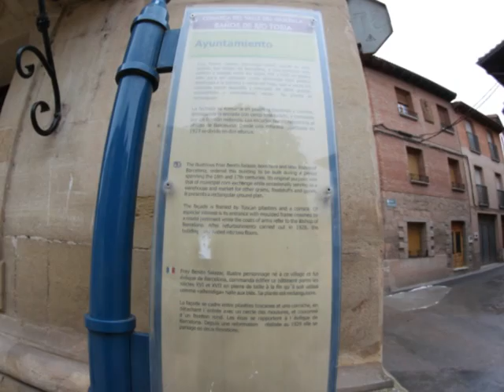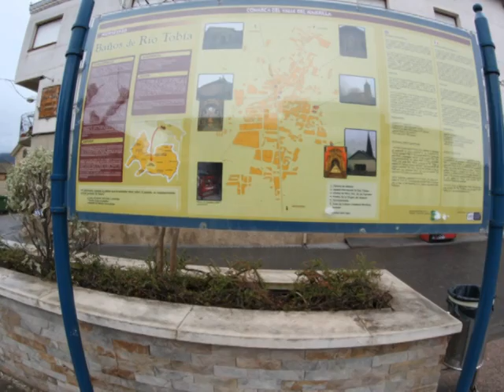Panorámicas de Baños de Río Tobía o Bañuelos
Baños de Río Tobía (también conocido como Bañuelos) es un municipio de la Rioja Alta, en la comunidad autónoma de La Rioja (España). Situado en la cuenca del río Najerilla y con una población de 1.711 habitantes, es notable su industria chacinera.